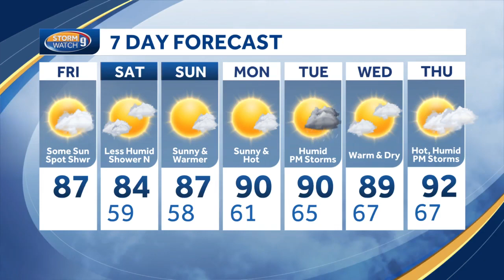Happy 106th birthday to Franklin Estes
A Laconia man is celebrating his 106th birthday on Friday.